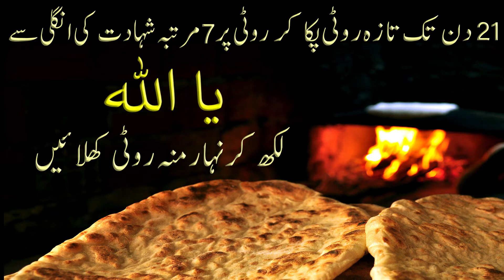Zehen Ki Kamzori Ka Ilaj | Zehen Tez Karne Ki Dua | Maulana Shehzad Turabi'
کند ذہن کا علاج
By Islamic Scholar Maulana Shehzad Turabi

Her qism ke Dard ka ilaj